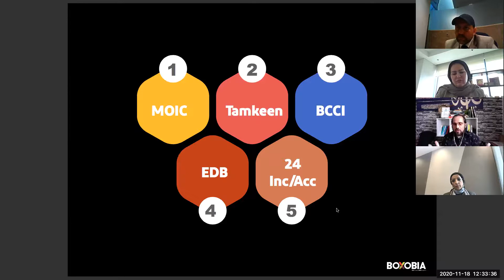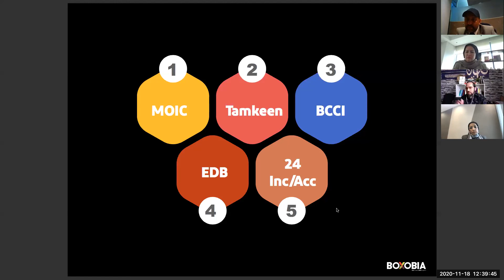مؤتمر حاضنات ومسرعات الأعمال الخليجي الثالث .. 18 نوفمبر 2020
مشاركتي في مؤتمر حاضنات ومسرعات الأعمال الخليجي الثالث، تحت رعاية وزير الصناعة والتجارة البحريني، وبتنظيم من جمعية تنمية المؤسسات الصغيرة والمتوسطة
. ما الذي ينقصنا برغم وجود الحاضنات والمسرعات؟
. كيف يمكن بناء تغيير ملموس بتوظيف كل نقاط القوة الموجودة بالسوق؟